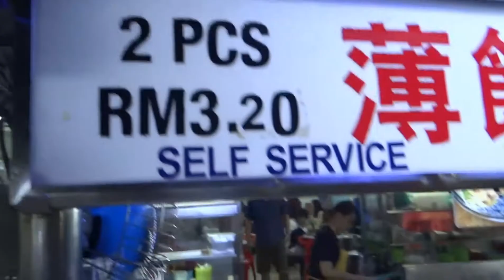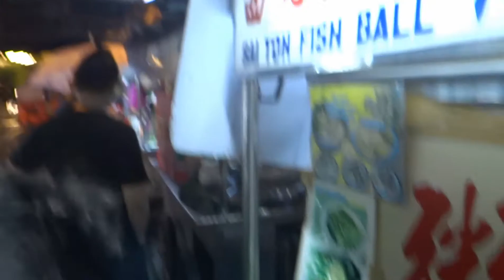PAD SÀO một món ăn truyền thống Street Food của Malaysia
Penang nơi anh em dễ dàng tìm thấy các loại thức ăn đường phố của Ấn Độ, Maylaysia, Trung Quốc.

Video Clip Được Quay Tại Penang.

Mai Quang Tùng Social Network!
mikeq.t

BẢN QUYÊN © Video thuộc MAI QUANG TUNG

Chúc anh em có những phút thư giãn và thông tin cần thiết cùng Video Log (Vlog) của Mai Quang Tùng

Mail Box xin gửi về:

Mai Quang Tùng
Vạn Thắng, Vạn Ninh, Khánh Hoà, Việt Nam